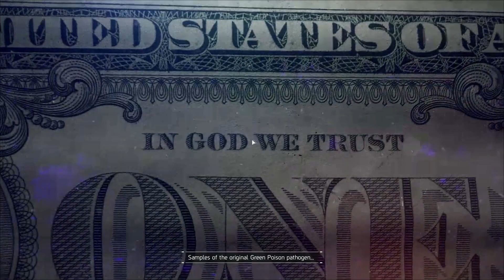Revisiting Tom Clancy's The Division in 2023 | 1080p 60 FPS | No Commentary | Subtitles | Part 7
Hello, my lovely people! I hope you all are having a wonderful weekend! Today we will play the Broadway Emporium mission from Tom Clancy's The Division. So please sit back, relax and enjoy the video. Have a great day, and enjoy!

My system specs:
HP Omen 15 0037AX (Laptop)